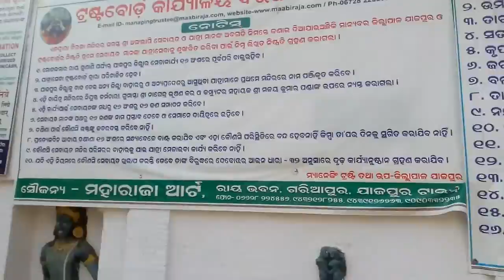Biraja Tempul Marriage